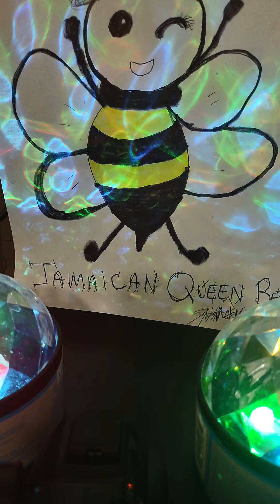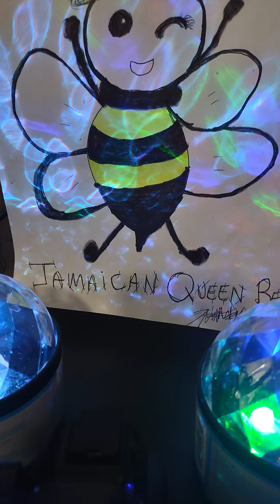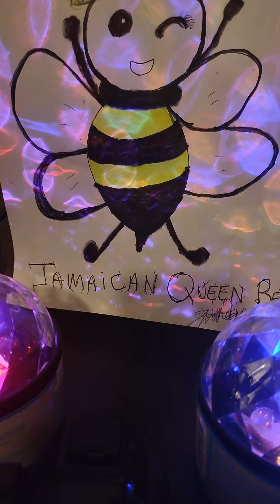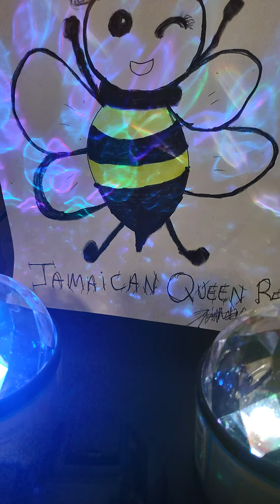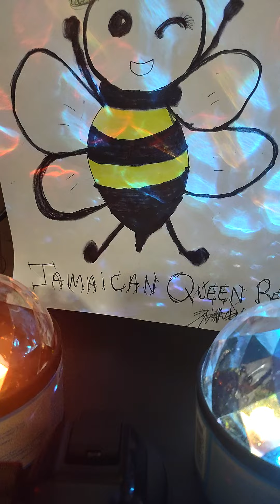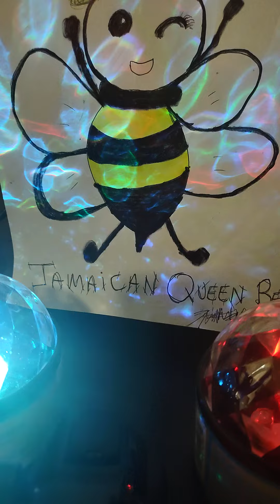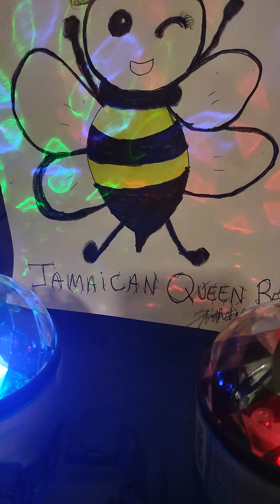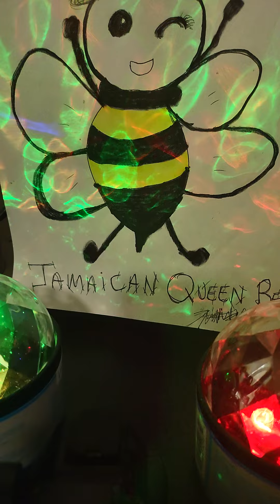YELLOW BUS SAGA!!🟡🚐🟡🚐..KRISS GOT KICKED OFF!!😭